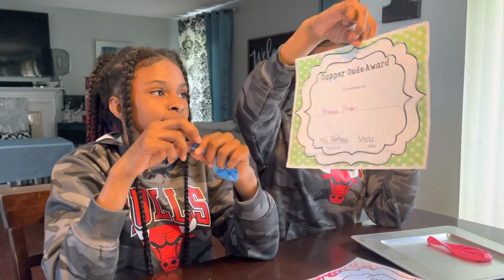AFTER SCHOOL CHECK-IN w/ Pinderoos Twins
OUR After School Check-In ~
Daily conversations held by @pinderoos

TWINS SHAYNA & SHAYLA from THEIR point of view.

Content Creator Big Model Sis @_Lenci_P 👈 ✨FOLLOW PLEASE.

If viewing, please GET TO KNOW US !

👉PINDEROOS
👉LENCI PINDER
👉PINDERELLAS